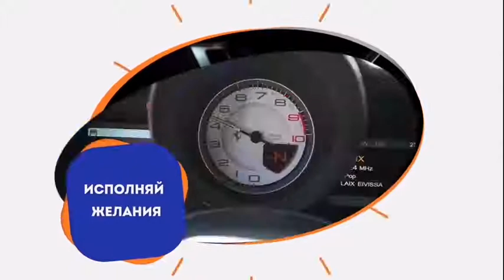JTMM – это интернет-магазин/маркетплейс современных товаров и востребованных продуктов,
JTMM – это интернет-магазин/маркетплейс современных товаров, бытовой электроники, гаджетов и других востребованных продуктов, где партнеры компании смогут приобретать товары с прямой доставкой по конкурентоспособным ценам, а также получать скидки и дополнительное вознаграждение за продвижение проекта.